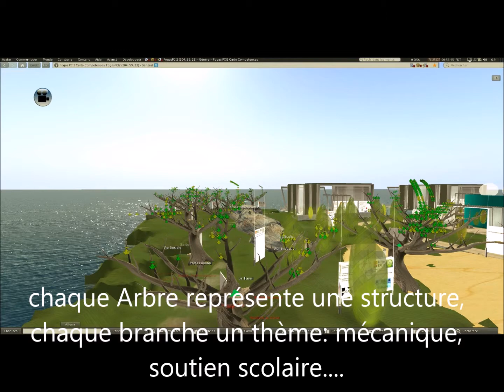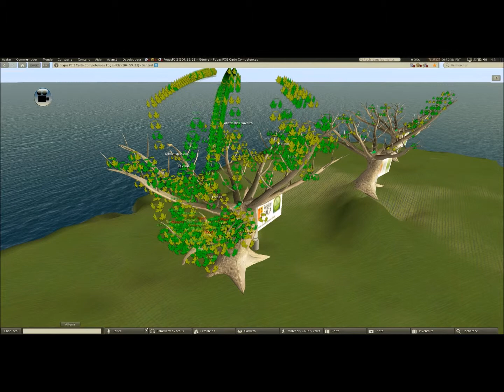Rers Assos Paca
Complement de visualisation: arbres des savoirs, Rers Associations Paca